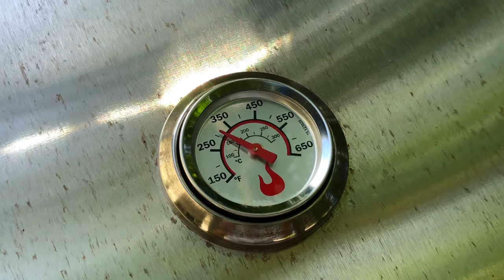FIRST CATCH AND COOK | Set My Banana Tree on Fire!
Came across a lobster, snowflake moray eel, octopus, had a fish try to blend in to the camo on my glove, then did a quick spearfishing session.  I tried cooking the fish inside of a banana leaf for the first time!